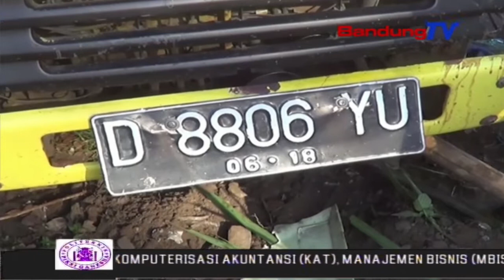Truk Tronton Tabrak Kios Dan Warung Satu Tewas | SBR | BANDUNGTV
SBR | BANDUNGTV | FARHAT MUMTAZ | Diduga sopir mengantuk sebuah truk tronton di kabupaten cianjur , rabu pagi ,seruduk  dua kios di pingir jalan raya bandung-cianjur . akibat kecelakaan ini sopir truk tronton tewas di lokasi kejadian akibat hantaman keras,dan langsung dilarikan ke rumah sakit umum cianjur.